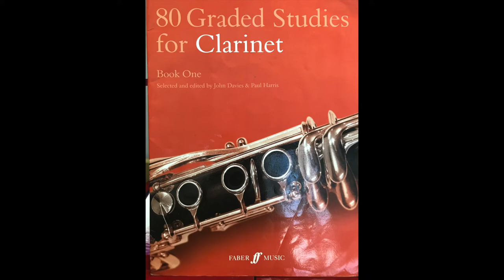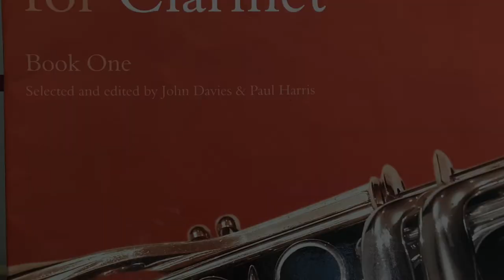80 Graded Studies for Clarinet Book 1 by John Davies & Paul Harris no 50